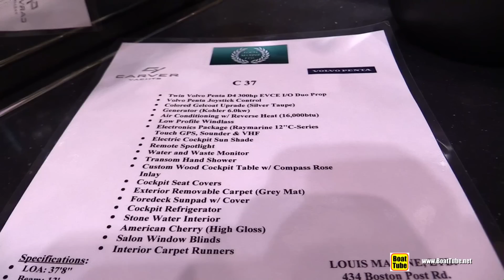2015 Carver C37 Motor Yacht - Walkaround - 2015 New York Boat Show